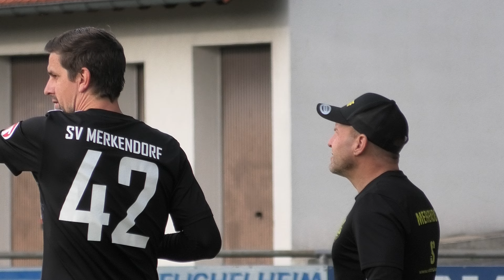90+xUHD 2.Hälfte: TSV Schlüsselfeld / TSV Aschbach - SV Merkendorf